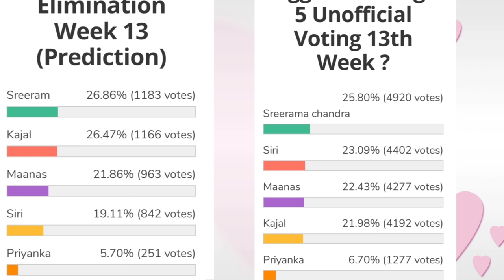Bigg Boss 5 Telugu 13th week voting results | Biggboss 5 telugu 13th week elimination | Bb5 promo